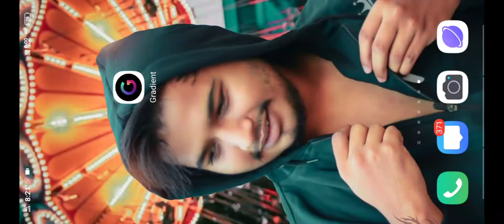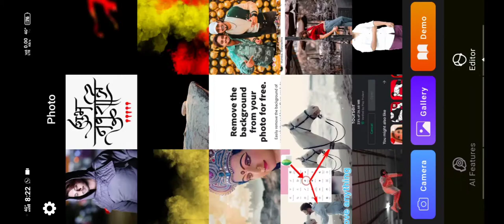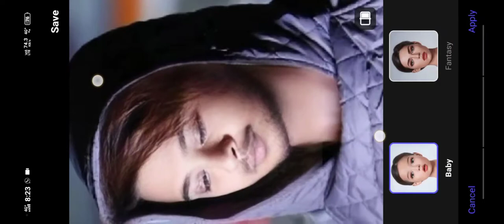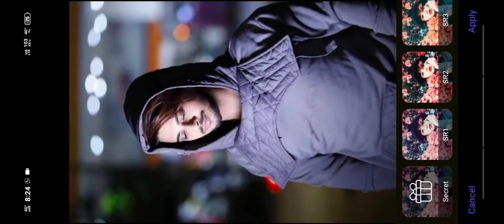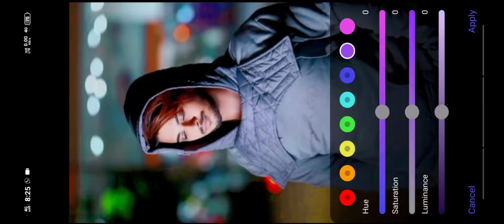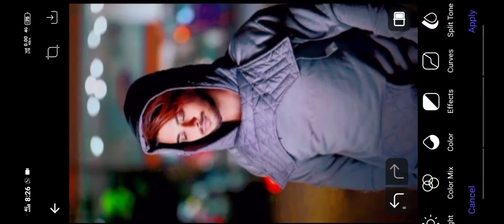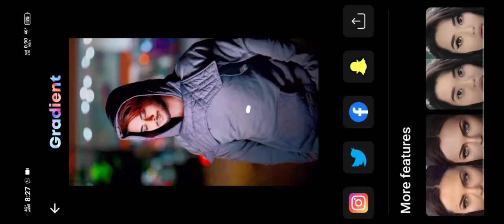Lightroom ka Baap🔥 | Best Retouching App 2021 | Best Photo Editing App 2021 - SD edit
Lightroom ka Baap🔥 | Best Retouching App 2021 | Best Photo Editing App 2021